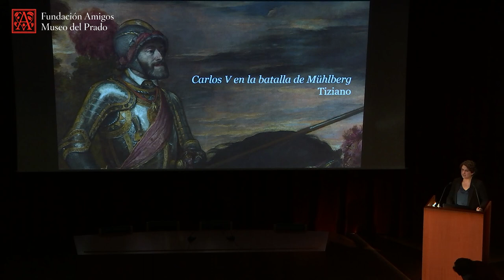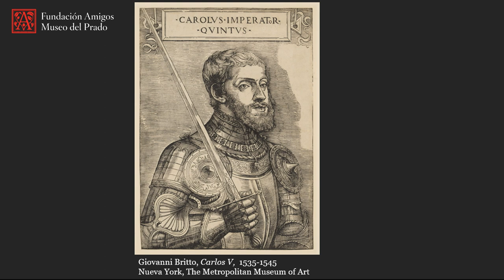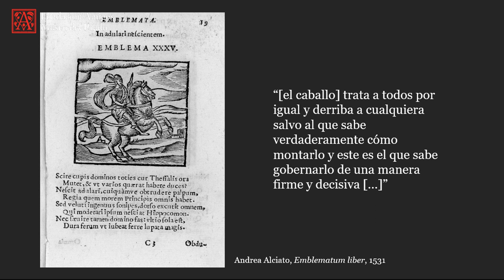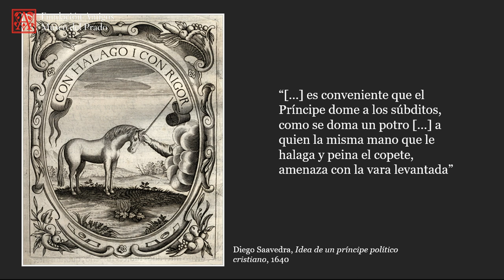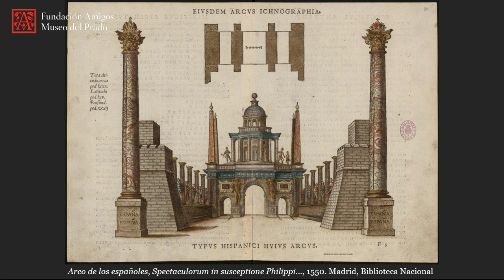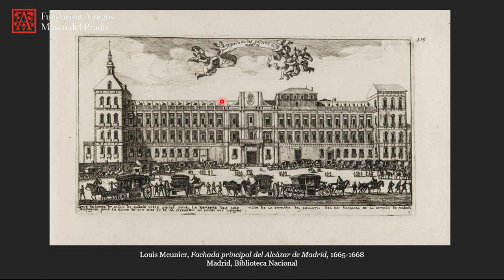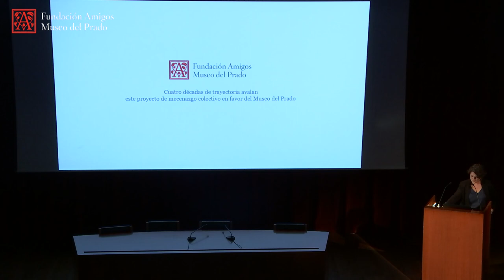Almudena Ruiz del Árbol: Carlos V en la Batalla de Mühlberg, Tiziano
Conferencia impartida por la historiadora del Arte Almudena Ruiz del Árbol en el programa “Domingos en el Prado” en el Auditorio del Museo en febrero de 2022.